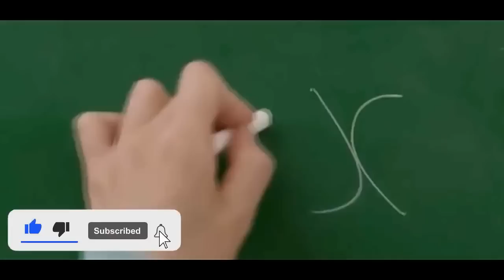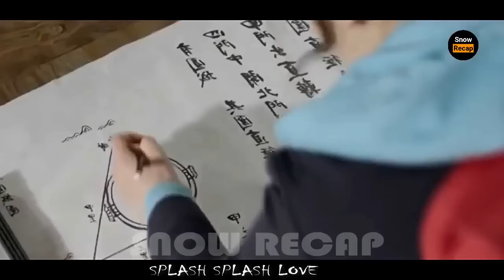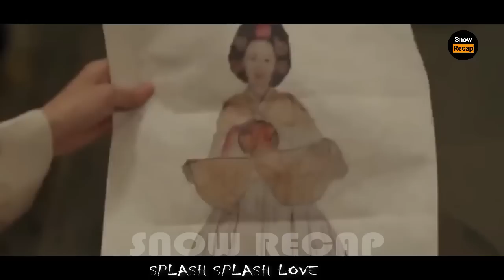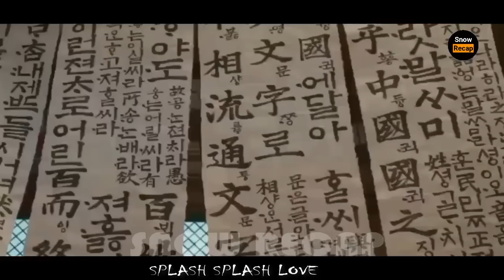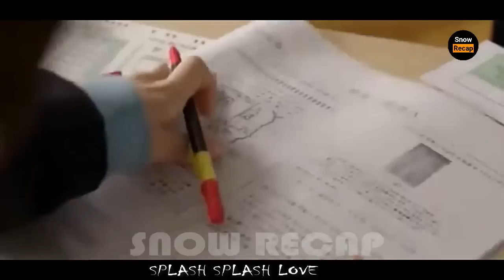ISANG BABAING ESTUDYANTE ANG BUMALIK SA NAKARAANG ERA AT NA IN LOVE SA HARI | TAGALOG RECAP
Alamin mo, Pinoy mystery channel, Kwentong Tagalog, Tagalog movie recap time,  splash splash love, korean drama